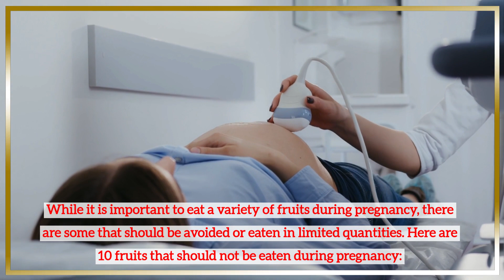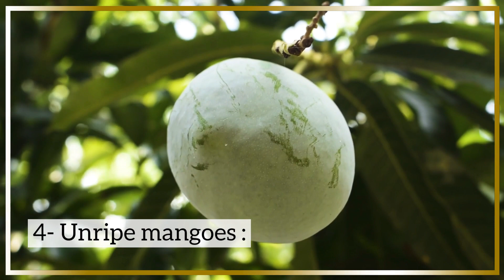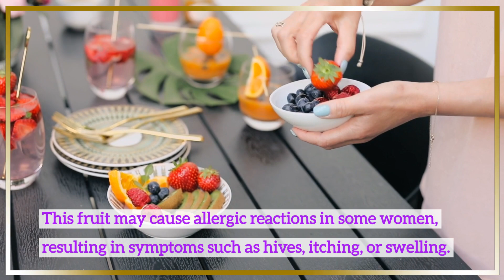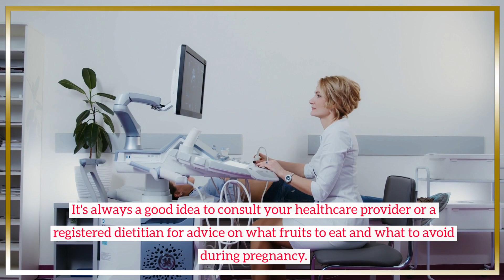best 10 fruits that should not be eaten during pregnancy